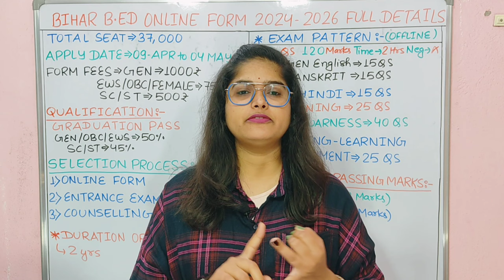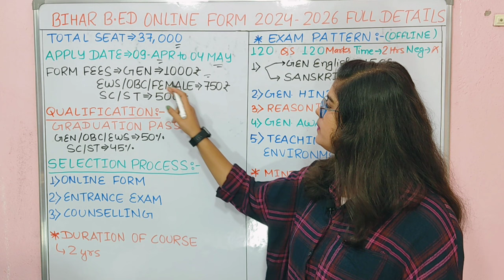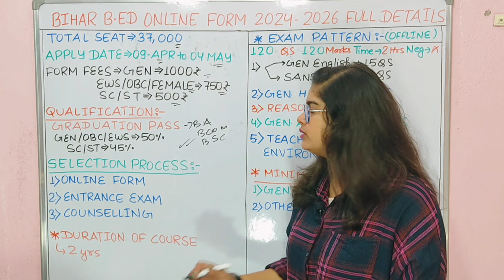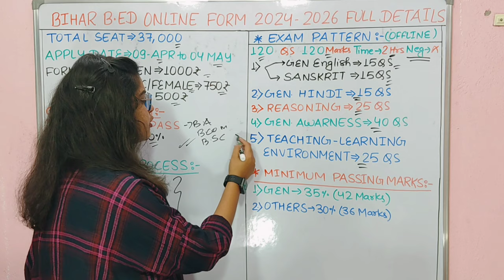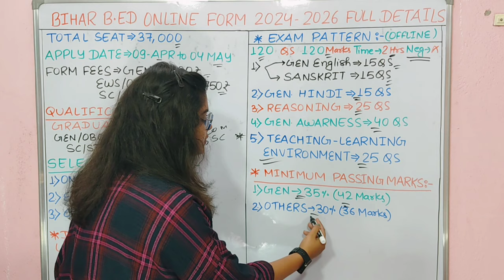Bihar BED Online Form 2024 Out| Bihar BEd Admission Form 2024Notification Full Datails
Bihar B.ED Entrance Exam 2024 Notification Out For Online Apply

Who is eligible for B.Ed in Bihar 2024?
Is there any entrance exam for B.Ed in Bihar?
What is the entrance exam for 2024?
What is Bihar CET exam 2024?
Bihar bed entrance Exam 2024 in Hindi
Bihar BEd Entrance Exam 2024 Syllabus
Bihar BEd Entrance Exam 2024 Sarkari Result